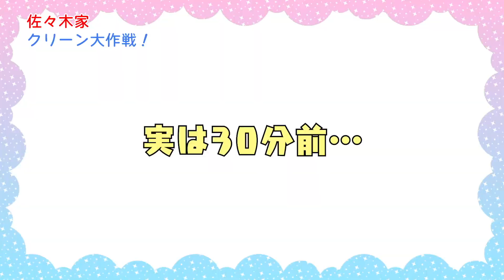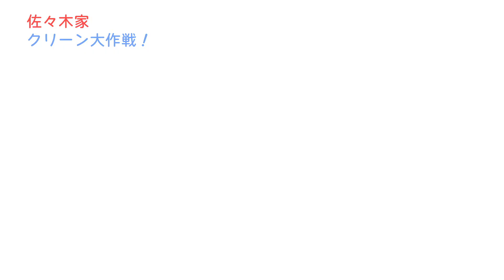【ユヅ考案企画】住んでいる街をキレイにしたい！おチビーズ「はじめてのゴミ拾い」